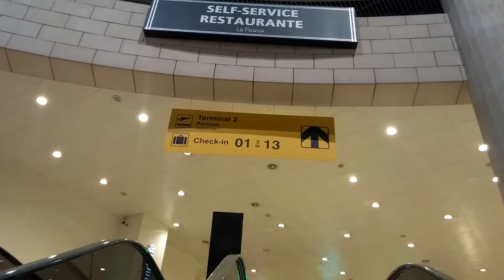Visitando Lisboa con mi madre 2014. (Recorriendo el Aeropuerto de Lisboa)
8) Sin duda, una de las cosas mas bonitas (y bien presentables) que vimos en Portugal, fue el Aeropuerto Internacional de Lisboa.

Hasta la próxima Portugal...!!!